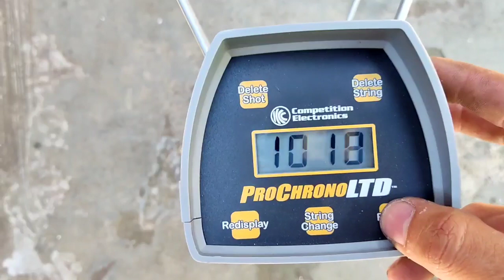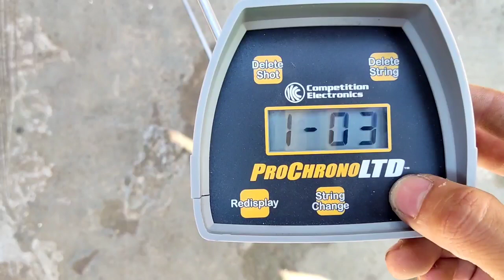EXTREME TACTICAL V4 : KENCENG GAK HARUS BOROS! 10 PSI/SHOT FPS 1000+++